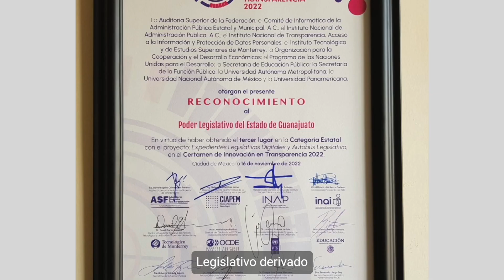Las 3 del Congreso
24/11/22
LXV LEGISLATURA
CONGRESO DEL ESTADO DE GTO